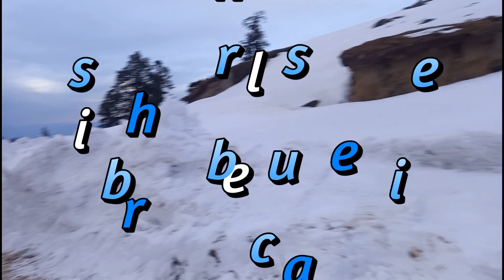Ganga Choti festival 2023|Best place |Beautiful Nature|Bagh Azad kashmir